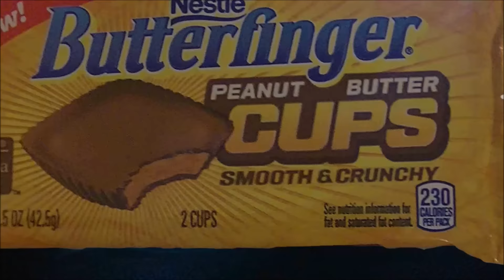sAs SnackBrief! Fruity Crisp Oreo